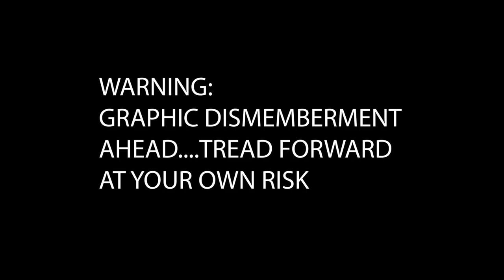Ravenous Devils Game Playthrough PT.2 - Murder on The Menu!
Synopsis:  A horror cooking simulator where the secret ingredient is crime. Improve your shops, buy new tools, expand your menu, and above all, make your customers happy.